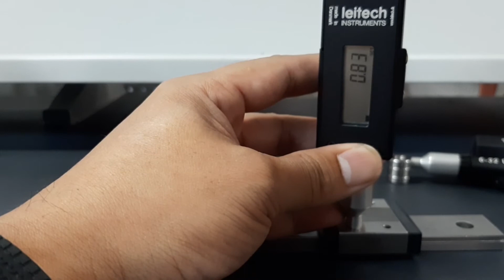DEMO "LEITECH" Digi gauge for thread depth By MVT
สาธิตการใช้งาน Leitech Digi Gauge สำหรับงานวัดความลึกของเกลี่ยว
สามารถติตต่อสอบถาม ข้อมูลเพิ่มเติมได้ที่
บริษัท แมกซ์ แวลู เทคโนโลยี จำกัด
ตัวแทนจัดจำหน่ายเครื่องมือวัด เครื่องมือทดสอบ และงานระบบออโตเมชั่น